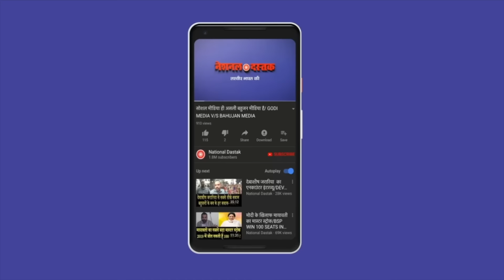BSP पर सबसे बड़ी खबर आ गयी/SHAMBHU ON SC SBI ELECTROL BAND AND JUDGE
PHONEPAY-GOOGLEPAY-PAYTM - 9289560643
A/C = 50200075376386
IFSC = HDFC0000314
Camera person-